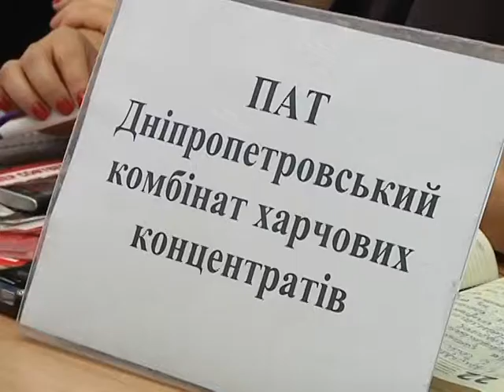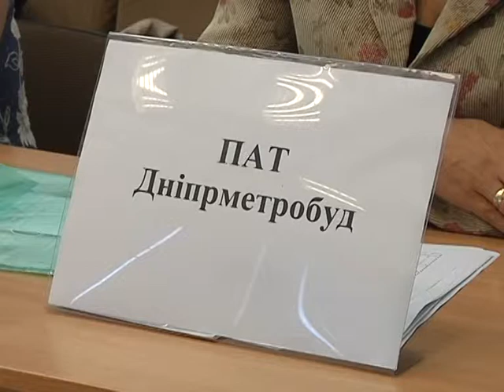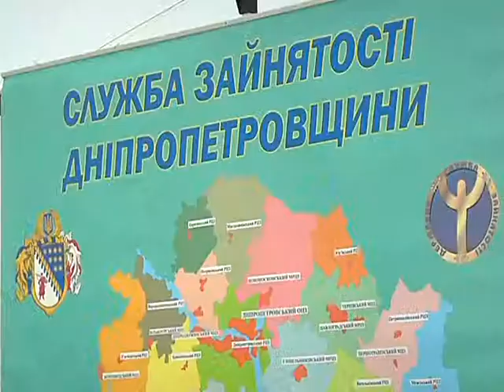Ежегодная ярмарка вакансий в Днепропетровске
На сегодняшний день в Днепропетровске больше 2000 актуальных предложений по трудоустройству. О предложениях можно было узнать на ежегодной ярмарке вакансий.